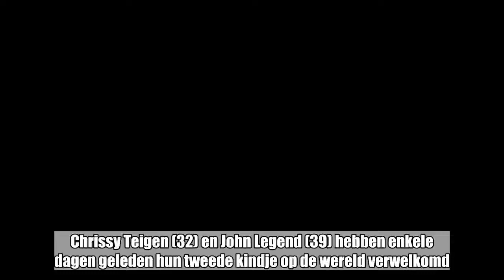Chrissy Teigen en John Legend delen eerste foto van pasgeboren zoontje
Chrissy Teigen (32) en John Legend (39) hebben enkele dagen geleden hun tweede kindje op de wereld verwelkomd. Na dochtertje Luna zijn ze nu de ouders geworden van een zoontje, Miles Theodore. Het badpakkenmodel en de soulzanger deelden ondertussen ook al een foto van hem op Instagram.   Chrissy Teigen en John Legend vertoeven momenteel op een roze wolk. Enkele dagen geleden kwam er een tweede kindje in hun leven en dat nadat het badpakkenmodel in eerste instantie al moeilijk zwanger kon raken. Maar na dochtertje Luna, is er dan nu zoontje Miles Theodore. Chrissy en John maakten zelf de naam van het kindje bekend via Instagram. Meteen deelden ze ook een foto van het jongetje.   "Hallo wereld. Dit is Miles Theodore Stephens. We zijn aan het verdrinken in zijn kleine piepgeluidjes en snuffels. Ons gezin is zo overwelmd door liefde. Bedankt voor all wensen!", klinkt het onder de foto.